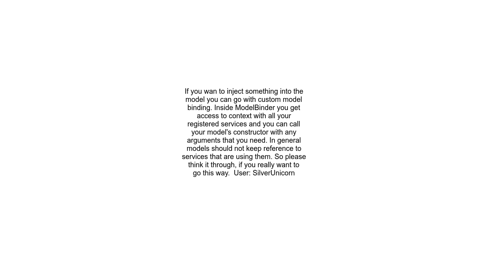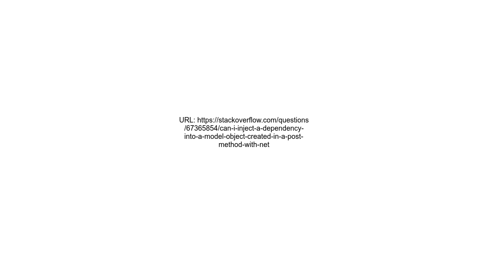Can I inject a dependency into a model object created in a post method with Net Core WebApi